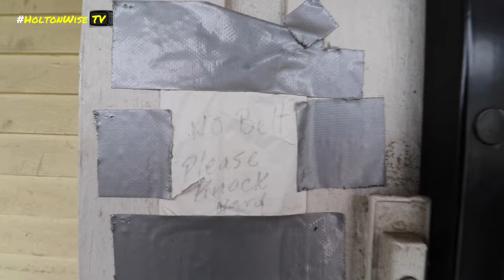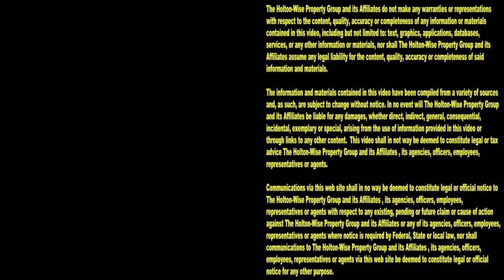Full Eviction: Watch the Cops & Landlord Evict a Freeloader Live on Camera | Tenants From Hell 213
You're in for a treat if you love watching deadbeats get evicted. During the 213th episode of The Tenants From Hell Show the HoltonWise crew and the Police are throwing out some freeloaders who thought they could get away with stealing rent from their landlord. When landlords work with HoltonWise to manage their rental properties, thieves don't get free housing. At HoltonWise if you don't pay your rent we are throwing you out of your house. Tune in to HoltonWiseTV for an inside look into the property management business. From live evictions caught on tape, to property management tips, to real estate investment opportunities, we've got it all here for you on HoltonWiseTV.